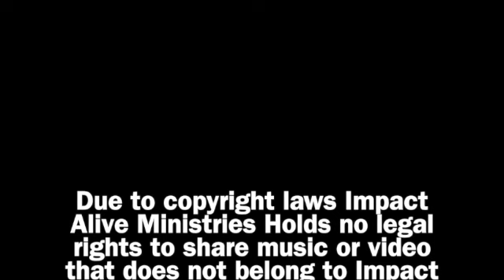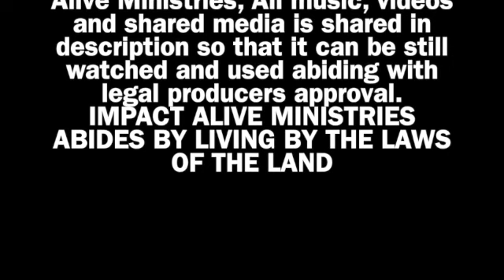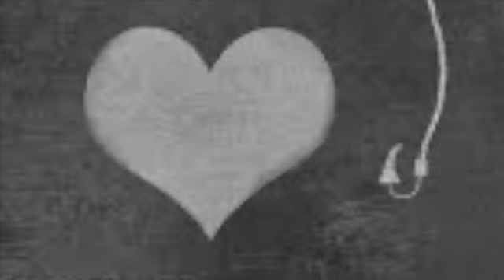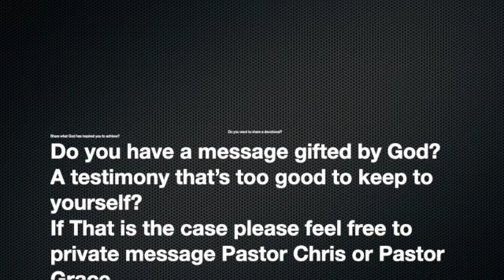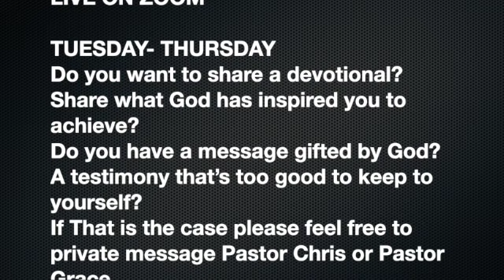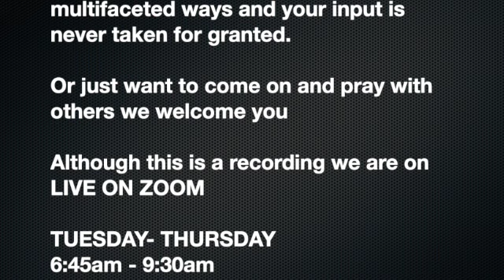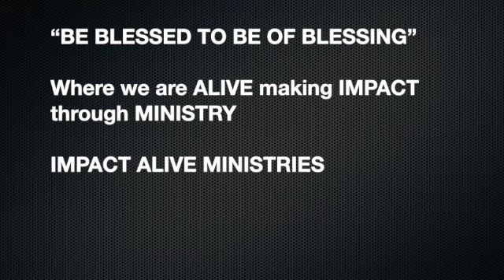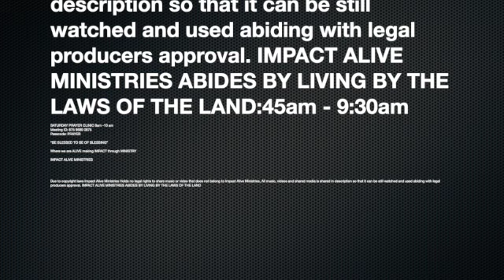Biblical Lessons Of Love by Pastor Chris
Do you want to share a devotional? (No matter what country you are in?)
If That is the case please feel free to private message Pastor Chris or Pastor Grace

TUESDAY- THURSDAY
6:45am - 9:30am

SATURDAY PRAYER CLINIC 8am -10 am
Meeting ID: 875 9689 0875
Passcode: PRAYER